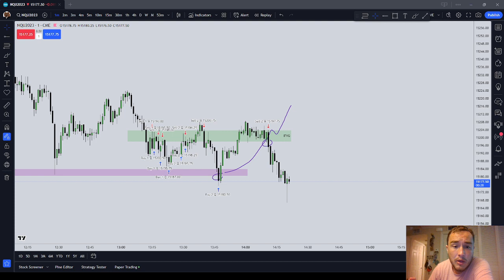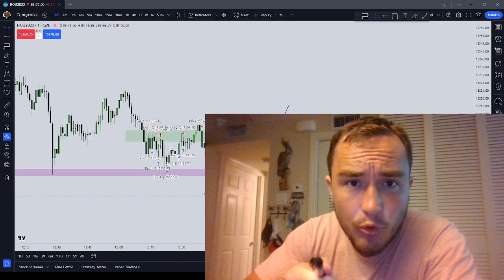CAPITAL PRESERVATION MUST COME FIRST